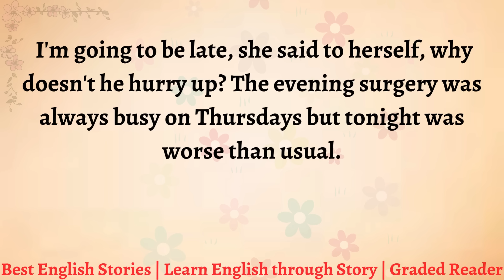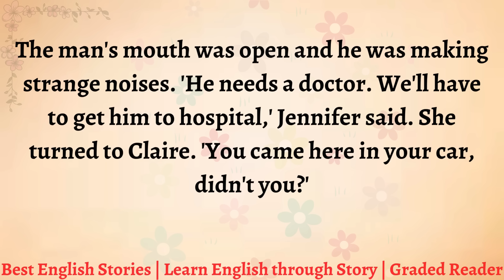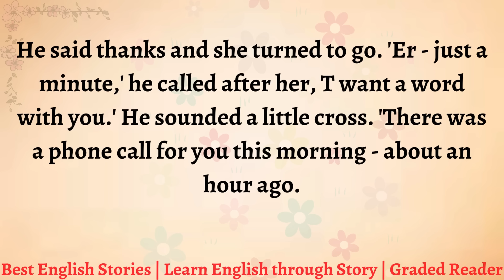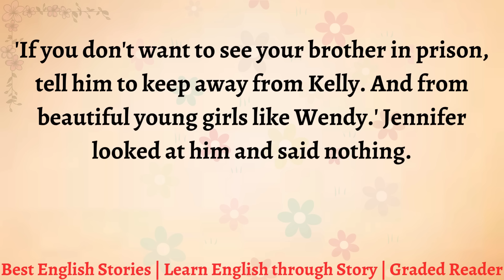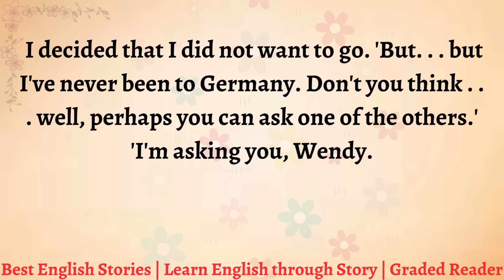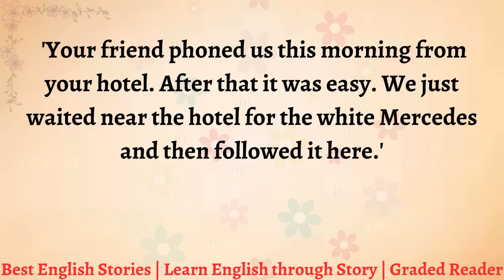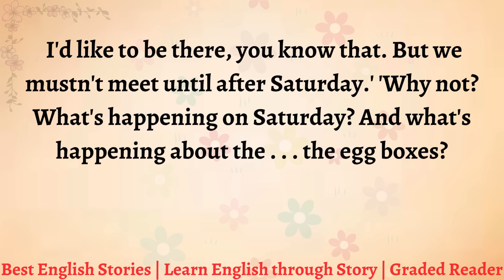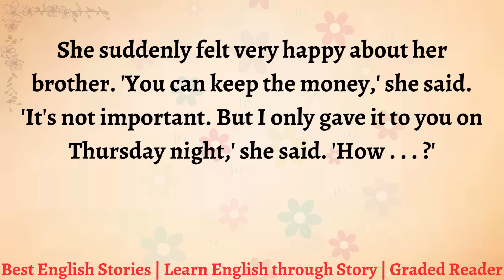Learn English through Story - Level 2 || Best English Story for Listening || Graded Reader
Best English Stories is here to help you to learn and improve your English. This channel is for those who want to improve their English listening and speaking.
I’d like to make a few suggestions to help you become a good English speaker faster and better.
Watch and listen to all the videos on my channel regularly.
You receive the language by listening, and you produce the language by speaking. You become a good speaker only if you speak a lot. You can speak with your friends and family. Or you can even speak with yourself. Speak on different topics including the topics that you have learned on this channel.

Chapters:
00:00 Chapter 1 , A night out at Maxim's
13:53 Chapter 2 , A visit from the police
25:31  Chapter 3 , Wendy's story
43:09 Chapter 4 , Another birthday present